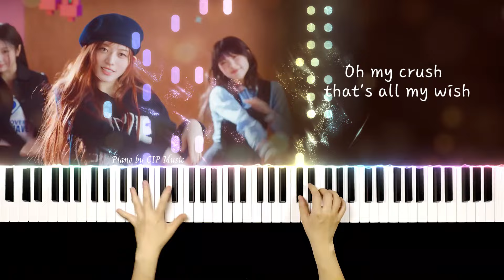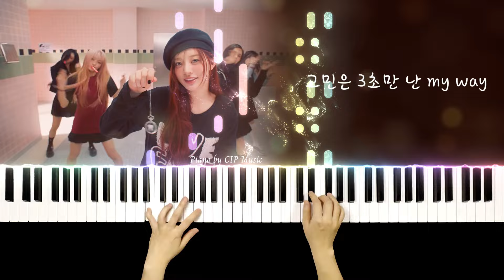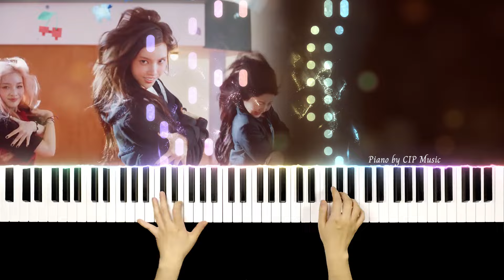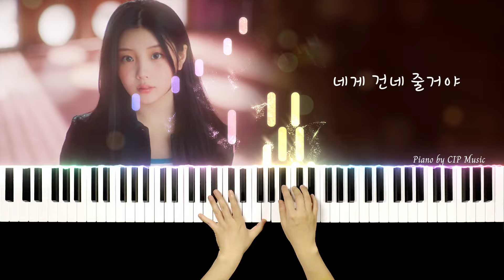아일릿 ILLIT 《Cherish (My Love)》 Piano Cover | Piano by CIP Music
3 versions are included. Click 'file list' to choose the one you want 包含一份五线谱两份简谱